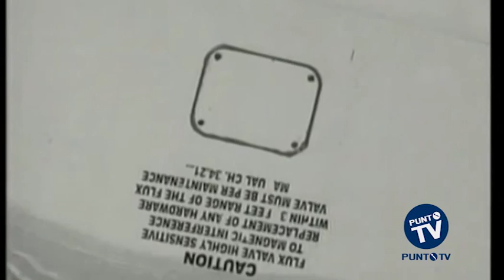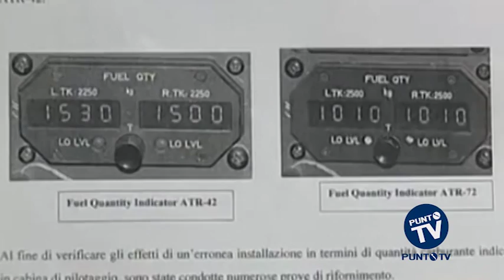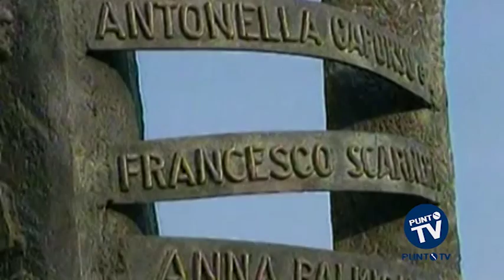Atr 72, a nove anni dalla sciagura aerea le famiglie chiedono giustizia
Sono passati nove anni, ma la ferita è ancora aperta, soprattutto per i familiari, che sentono che giustizia non è stata fatta. E’ un altro 6 agosto di passione per i parenti delle vittime della tragedia dell’Atr 72, che nel 2005 causò la morte di 16 persone e il ferimento di altre 23. Di quei 16, 14 erano pugliesi, tra cui sei baresi, un uomo di Bitonto e una donna di Modugno. Un incidente non frutto di una tragica casualità, ma di un preciso errore umano. L'Atr 72, partito da Bari e diretto a Djerba, in Tunisia, precipitò nelle acque di Capo Gallo, al largo di Palermo. Nello schianto l'aereo si spezzò in tre tronconi. Secondo quanto stabilito nel processo, i motori del velivolo, che trasportava 34 passeggeri e 5 membri dell'equipaggio si spensero perché erano a secco e nessuno se ne accorse: sull'aereo, infatti, erano stati montati indicatori di carburante di un altro modello di Atr. Nonostante questo, l’aereo avrebbe avuto la possibilità di atterrare a Palermo, ma il pilota, il tunisino Chafik Gharby, proseguì il volo, causando l’ammaraggio al largo di Capo Gallo. I sette imputati al processo, tutti tunisini, furono accusati a vario titolo di disastro colposo, omicidio colposo plurimo e lesioni colpose gravissime. Nel marzo 2013 la sentenza definitiva della Cassazione: sei anni e otto mesi al comandante Chafik Gharby, sei anni all’altro pilota Ali Kebaier, al direttore generale della Tuninter Moncef Zouari e al direttore tecnico Zoueir Chetouane. Condannati a 5 anni e 8 mesi il responsabile del reparto di manutenzione Siala Zouehir; il meccanico Nebil Chaed e il responsabile della squadra manutenzioni Rhouma Bal Haj. Pene definitive mai eseguite, perché i colpevoli sono ancora in Tunisia. Le procedure di estradizione sono state attivate, ma il paese maghrebino non ha mai risposto al Ministero della Giustizia. Per questo i parenti delle vittime, ricordate oggi a Bari con una messa celebrata nella chiesa di San Sabino e una cerimonia di fronte alla stele commemorativa nel Parco Perotti, sul lungomare, chiedono al governo italiano di accelerare le procedure. Per non dovere, come dicono, paradossalmente invidiare Paesi come l’India, che pur illegittimamente hanno la forza di trattenere i due marò italiani.